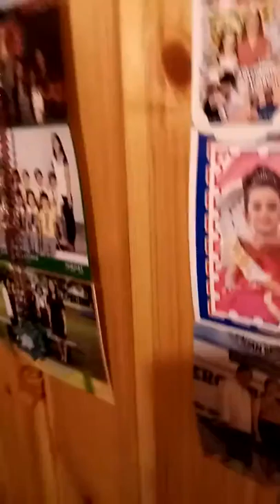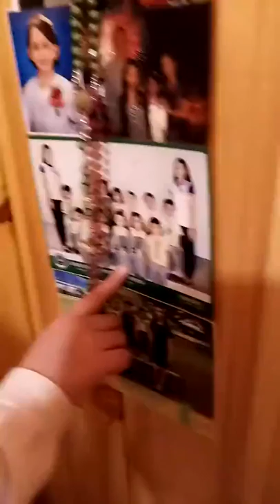Daddy amd May Mcavoy hanging out in appartment in oslo norway during Lockdown Virius Trreat 29.03.20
Nice time with best little girl in my world my may aged 7